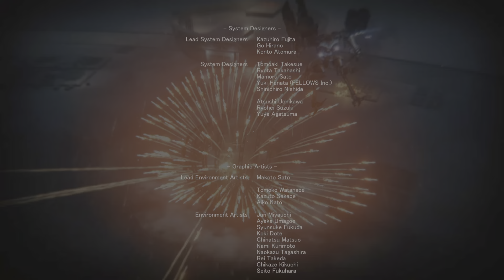ARMORED CORE VI FIRES OF RUBICON_20230913085031